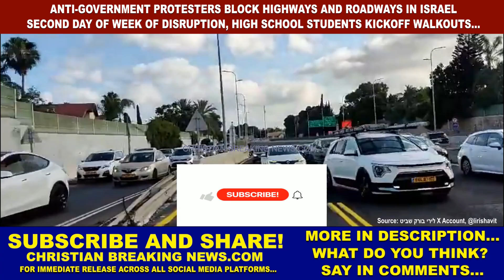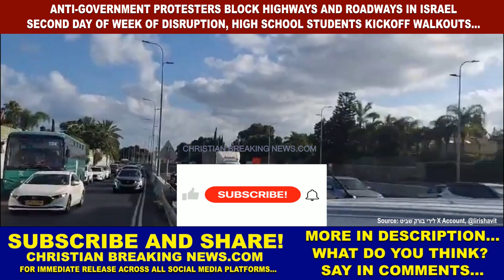Anti-Government Protesters BLOCK HIGHWAYS | WEEK OF DISRUPTION High School Students KICKOFF WALKOUTS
CHRISTIAN BREAKING NEWS: Anti-Government Protesters Block Highways and Roadways in Israel on Second Day of 'Week of Disruption' High School Students Kickoff Wave of Walkouts [BringThemHome BringThemHomeNow BringHimHome BringHimHomeNow BringThemAllHome BringThemAllHomeNow AmYisraelChai NationOfIsraelLives IsraelLives]

"The students of Tzamerot High School in Tel Aviv shut down their studies and went out to demonstrate in the street for a deal for the return of the abductees now as part of the operation of the Youth Front for the return of the abductees - Credit SBP"

"Blockade on the Kfar Hirok road now (youth protest)"

"The students of Thelma Yelin in Givatayim shut down their studies and went out to demonstrate in the street for a deal to return the abductees now as part of the operation of the Youth Front for the return of the abductees - Credit SBP"

"The youth in the green village for the return of the abductees"

"Rupin High School at the Rupin intersection Emek Hefer standing on both sides of the road with protest signs for the abductees
Tal Guterman"

"Teenagers in the green village are fighting for the abductees"

"The police come to put order in the green village"

"At the entrance to the Green Village, the youth protest for the abductees - now"

"On the coast road now"

"Yavor Junction now
Photo by Ofir Bar"

"On the coastal road, Kfar Shmariahu junction"

"At the Kfar Shmariahu junction there are now blockades in protest of the elections now - a week of general disruptions"

Anti-government protesters blocked a number of vital highways and roadways for the second day in a row, calling for elections and a hostage deal.

Furthermore, students at several high schools in the country's center kickoff a wave of walkouts.